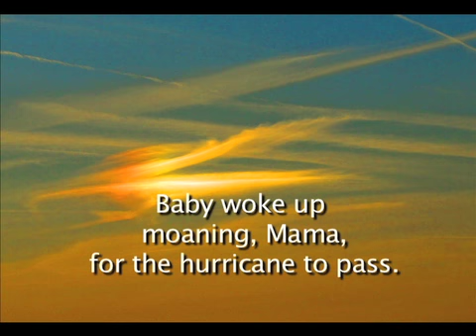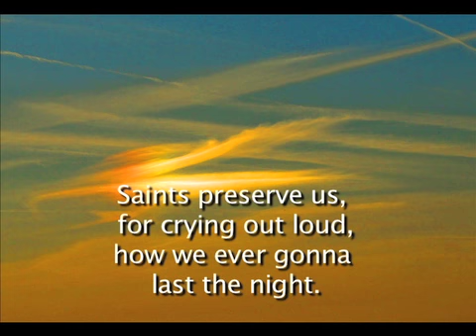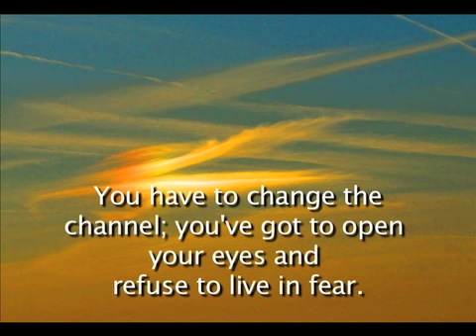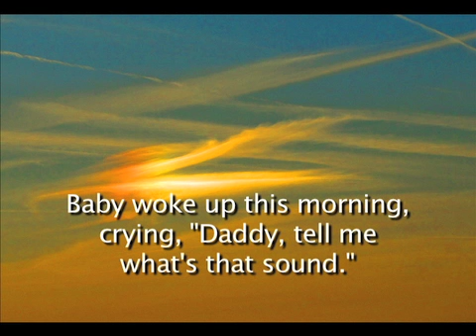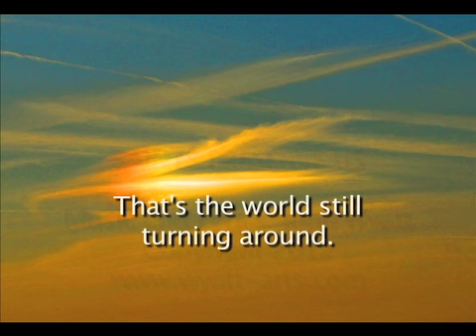SAINTS PRESERVE US